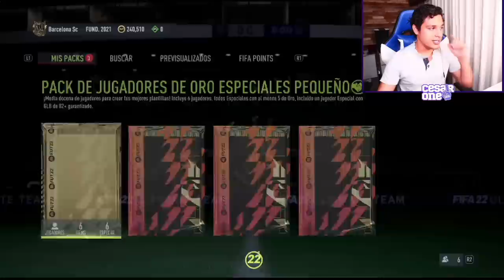¿VALE LA PENA EL PLAYER PICK 84+? 😍 x40 84+ PLAYER PICK SBC | FIFA 22 ULTIMATE TEAM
¿VALE LA PENA EL PLAYER PICK BOLSA CAMPAÑA? 😍 x25 CAMPAIGN BAG PLAYER PICK SBC | FIFA 22

¿VALE LA PENA EL PLAYER PICK 84+? 😍 x100 84+ PLAYER PICK SBC | FIFA 22 ULTIMATE TEAM

84+ PLAYER PICK,
PLAYER PICK 84+,
84+ FIFA 22,
84+ SBC,
84+ SBC FIFA 22,
84+ PLAYER PICK,
84+ PLAYER PICK FIFA 22,
84+ PLAYER PICK SBC,